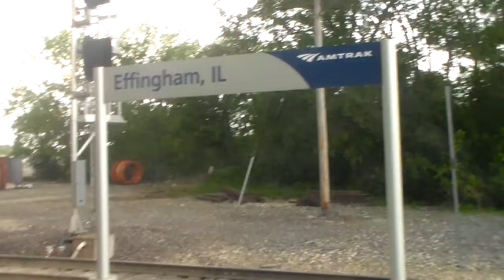5/15/22 BNSF/CSX action heading Southbound!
Railfanning on this stormy Sunday!